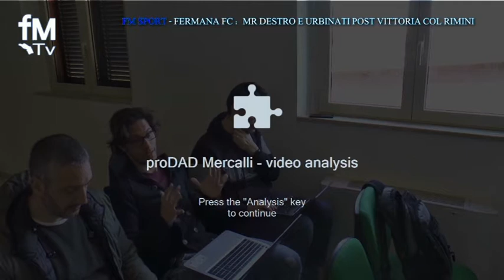FERMANA FC MR DESTRO E URBINATI POST VITTORIA COL RIMINI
Riprese e montaggio di MONICA FREDELLA